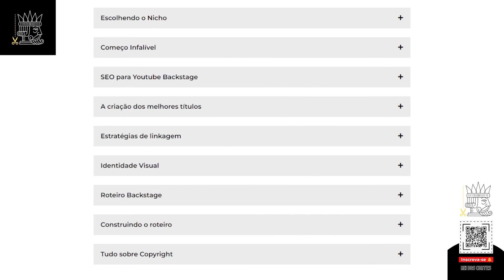EMME WHITE INVADE O FLOW E AGARRA O MURILO COUTO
Emme White invade o Flow, deixa o Psiu louco e faz todo mundo rir muito. Antes de ir embora ela agarra o Murilo Couto para vingar Igor3K da vez que o Danilo Gentili mandou as Advogatas agarrarem ele. Risada garantida neste corte!

Aprenda como GANHAR DINHEIRO no Youtube SEM APARECER, como este Canal de Cortes por exemplo. Clica no Link Abaixo⬇️

Veja os melhores cortes dos podcasts mais famosos do Brasil aqui no canal Cortes do Rei pra Você!
Estamos nos esforçando para trazer os cortes mais interessantes dos mais variados assuntos.

Corte retirado do Podcast:
MURILO COUTO [+ PSIU] - Flow 87